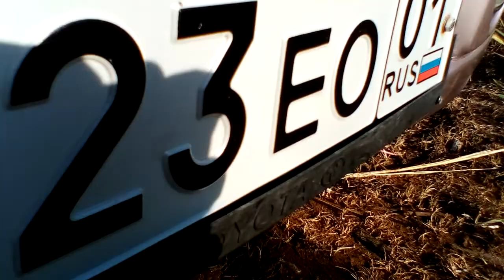Тойота ками А123ЕО 01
Привет друзья я Олег, автор и ведущий программы
Это мой личный блог на youtube канале о жизни.
Ищите РыбныйПуть в Yandex и Google.

ЧТО ТАКОЕ РЫБНЫЙ ПУТЬ ???
"Рыбный путь Керчь" -ЭТО Крымская Рыба и